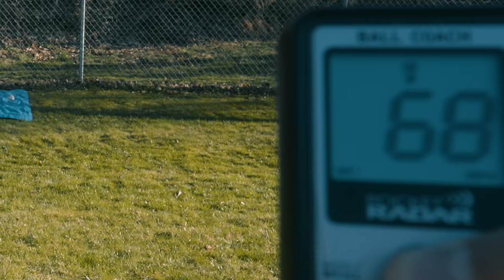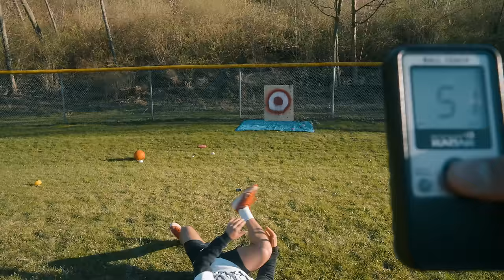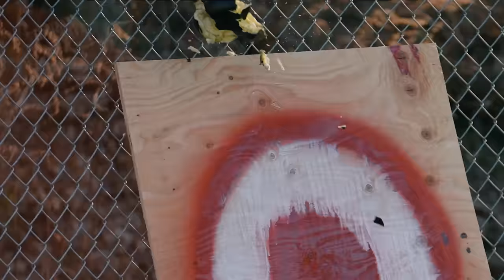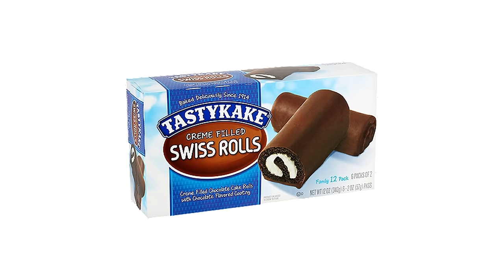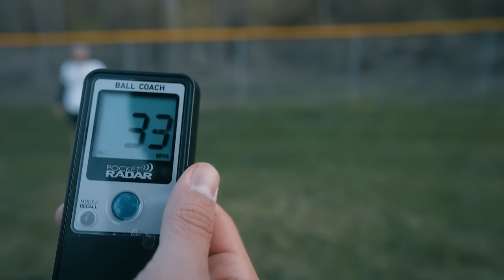How Hard Can I Throw Random Objects?